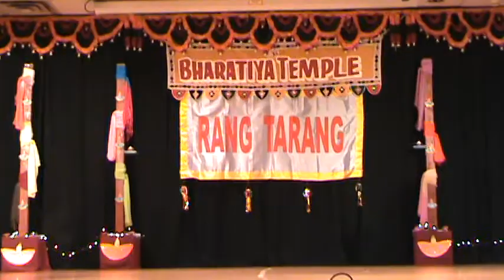Nee Kaatru -- BTemple Deepavali 2009